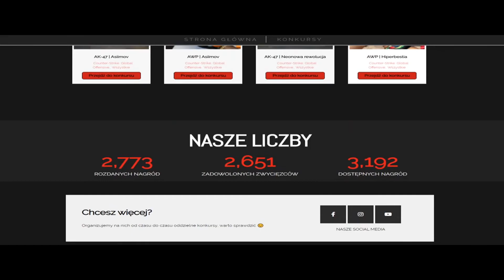SAJMON MÓWI Z WIDZAMI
Tutaj mnie znajdziesz:
🎧 TS3: ts3.black